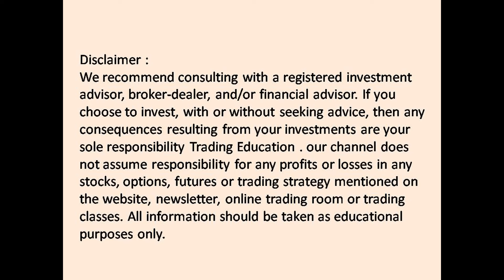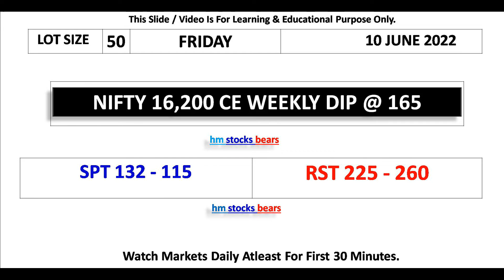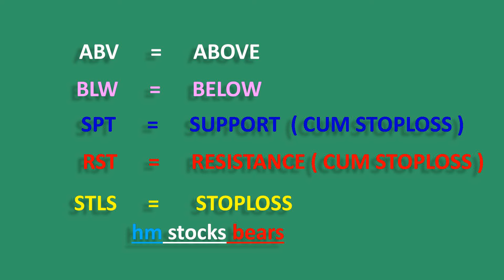Morning Update | Nifty | Bank Nifty | Option Level | For 10 June 2022